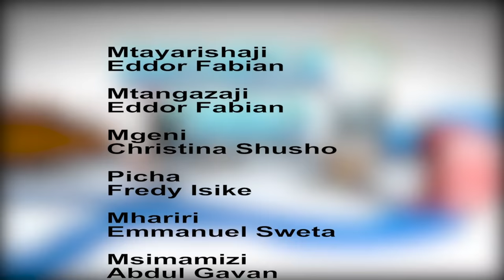SHUSHO ''WATU WENGI MAISHA YANGU HAWAYAJUI/KIMWANAUME GANI HIKI NAJUUTA/KUNIVUA NGUO''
Fatilia mahojiano maalum yakwake Christina Shusho kupitia kipindi cha Mcheza kwao ambapo ameweka wazi juu ya taarifa zilizopo mitaani kuhusiana na ndoa yake pamoja na kile kinachoendelea cha ndoa na mahusiano ya waimbaji wa mziki wa injili ambayo yamekuwa yakiingia katika sintofahamu, Sasa hayo ni machache kati ya mengi ambayo Shusho yote katupa majibu yake.